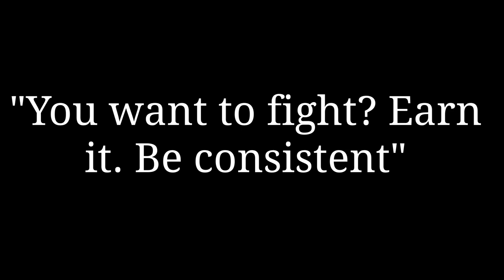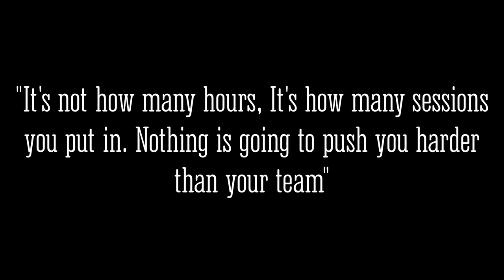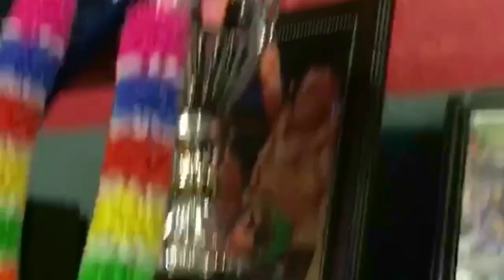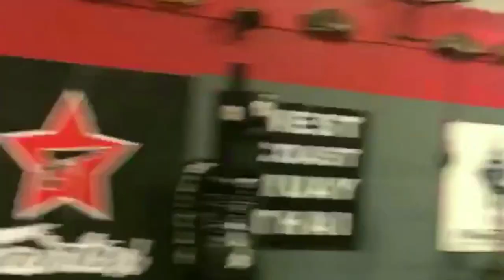Coach Kirian of CSA Gym talks about fight team prep and management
Here we go Mango Tree Ohana! I'm in Phoenix, Arizona now and will be landing on Oahu at 6pm. I plan to be at The Tree for 7pm level 2 Muay Thai. I want to give you guys a little piece of one of the post practice lectures. This was on "Fight Team" prep, building and management. What better game plan to learn from than one that's battle tested and proven. In between video clips are things I say constantly on a daily basis. I hope to see everyone tonight at 7pm level 2 Muay Thai.